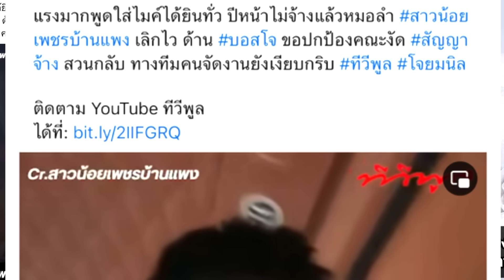ด่วน‼️วงในเผยกำลังดิ้น หลังพูดแรงส์ใส่หมอลำดัง ล่าสุดสื่อใหญ่เริ่มตีข่าวทั่วประเทศ‼️